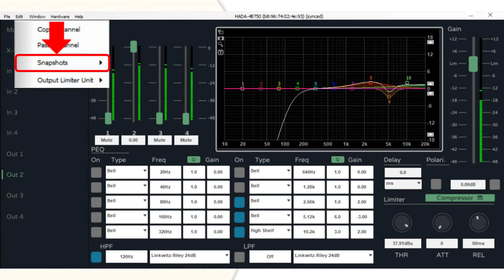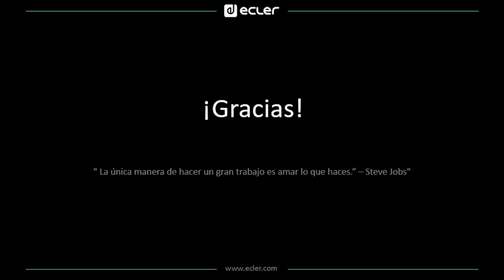Training Serie HADA 12: Configuración - Menú Editar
Serie HADA de Amplificadores con DSP
Training 12